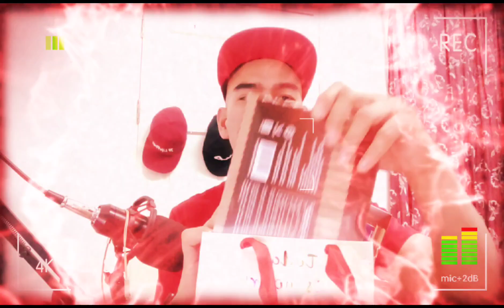SURPRISED GIFT||TEAM SURPRISED||JV LifeVlogs Birthday